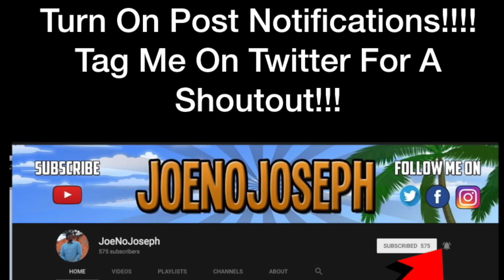Reaction To Mario - Care For You Official Video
STREAMING ON KICK NOW GANGY! KICK.COM/JOENOJOSEPH Links to original:
Mario care for you